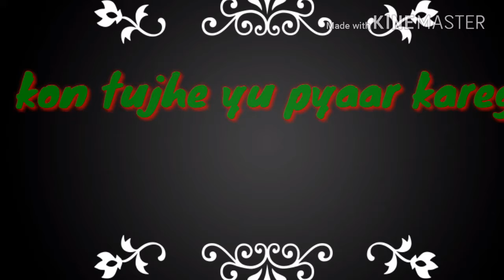Tu aata hai ceene me WhatsApp status.. Like share subscribe